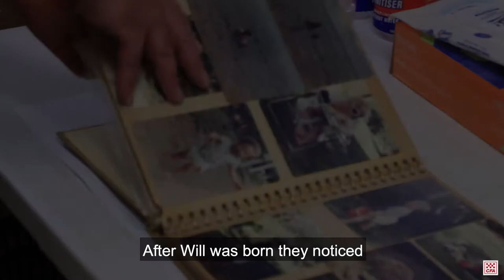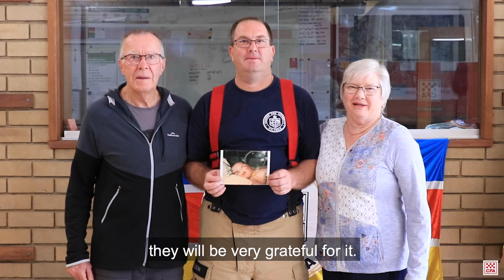Will Hodgson owes his life to the Royal Children's Hospital.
Will Hodgson is 1st Lieutenant at Warrandyte Fire Brigade and was once a patient of the Royal Children’s Hospital.
As a baby he had a diaphragmatic hernia and without the expertise and specialist care of the RCH, Will might not be here today.
A cause close to his heart, Will and his brigade will be fundraising for the Good Friday Appeal this year and calls on the community to dig deep for all the kids in their care.